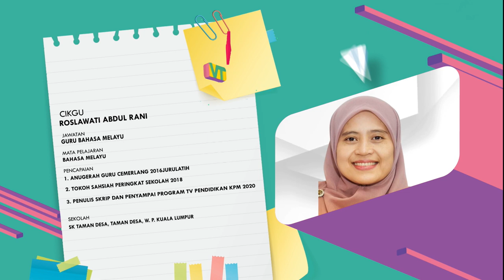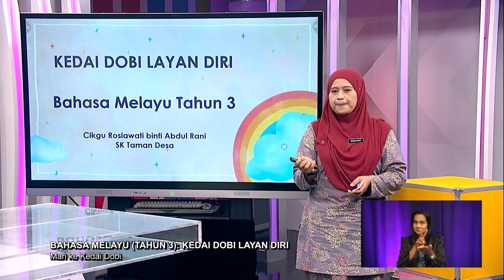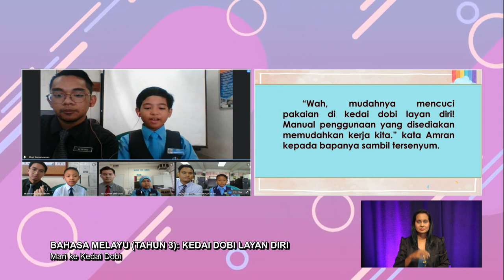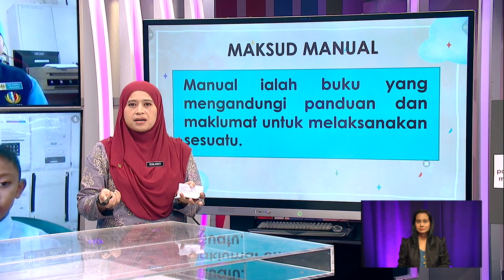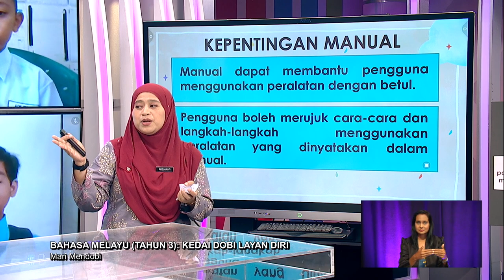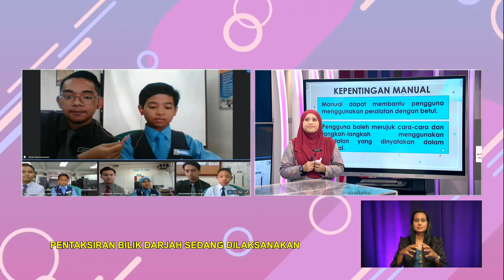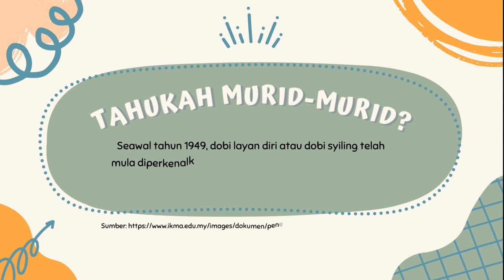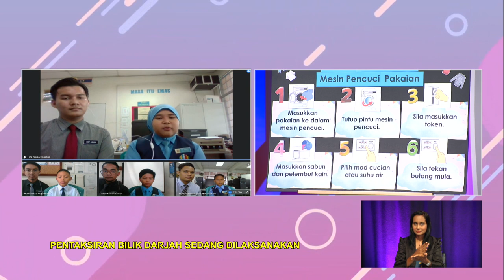TAHAP I 2022 Q3 Q4 EP 10 BAHASA MELAYU TAHUN 3 KEDAI DOBI LAYAN DIRI